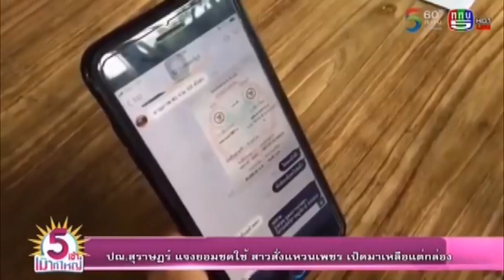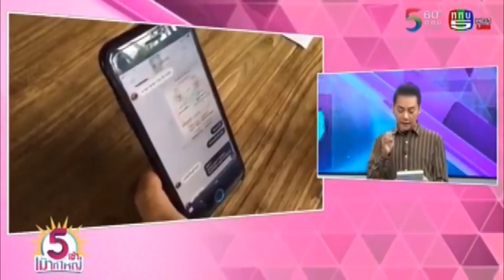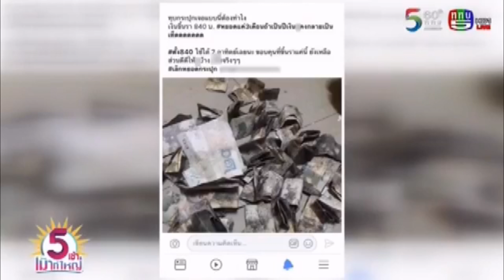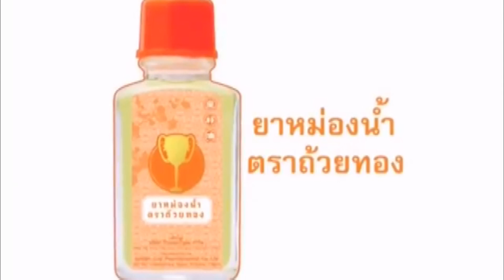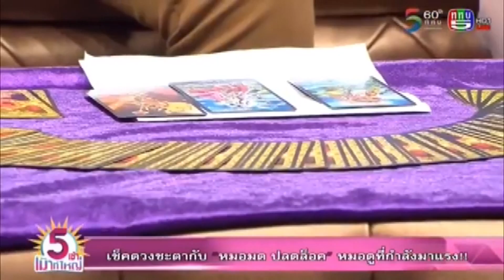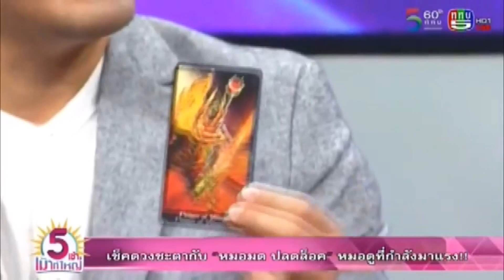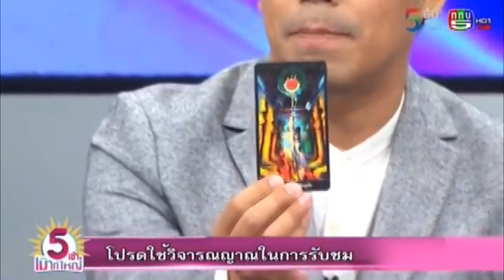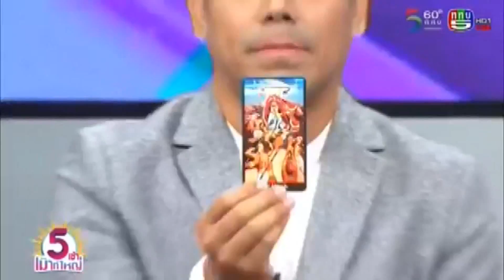รายการ 5 เช้าเม้าท์ใหญ่ 30-1-61